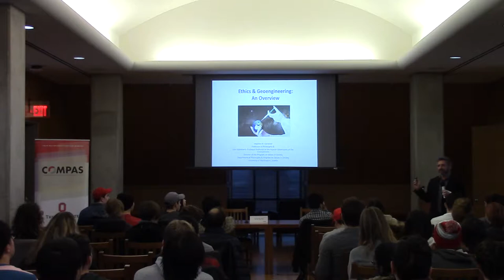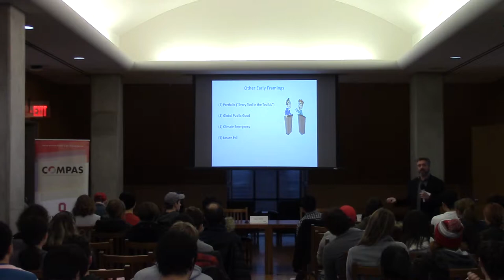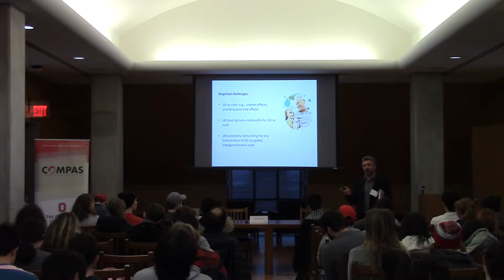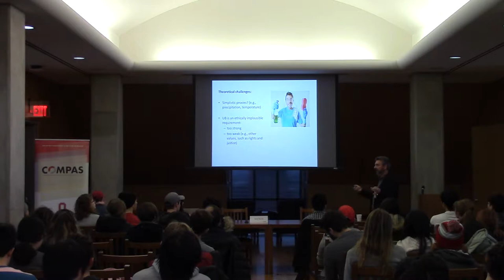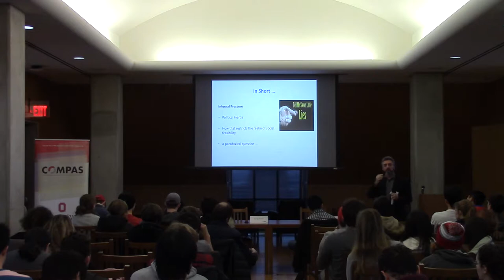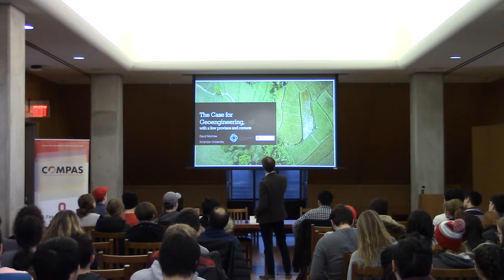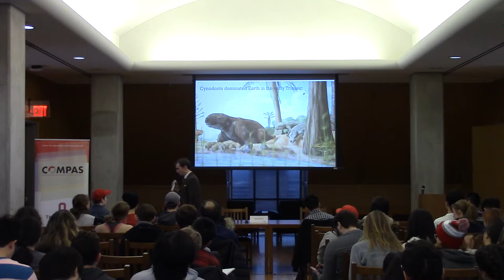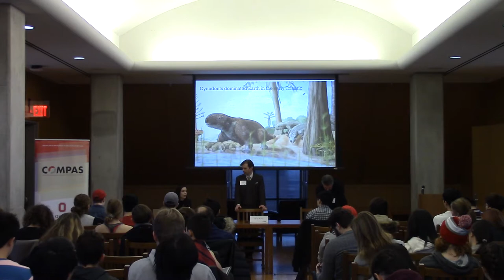Philosophical Concerns - COMPAS Technology Geoengineering Conference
Speakers: Stephen Gardiner (Philosophy, Univ. Washington) and David Morrow (Director of Research, Forum for Climate Engineering Assessment, American University)

Moderator: Emma Saunders-Hastings (Political Science, OSU)